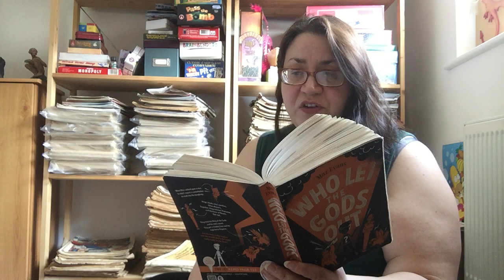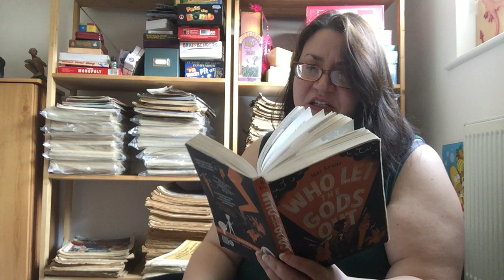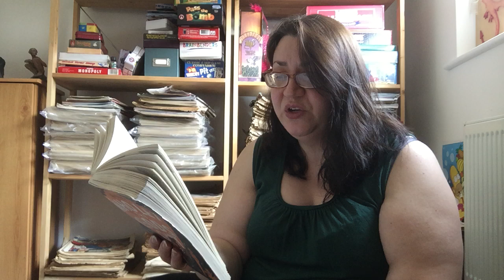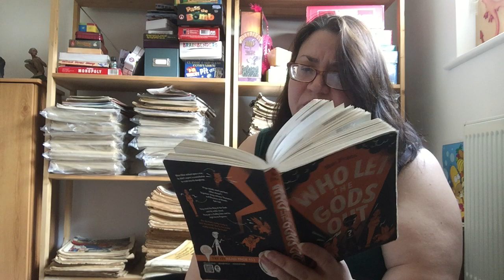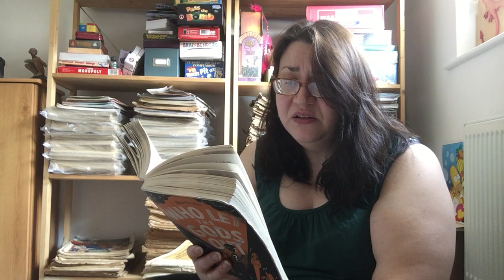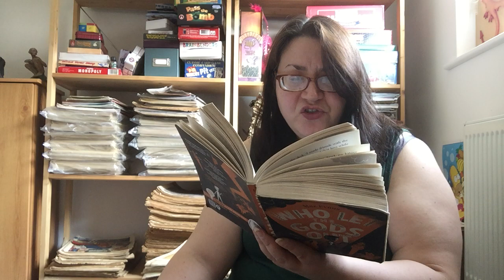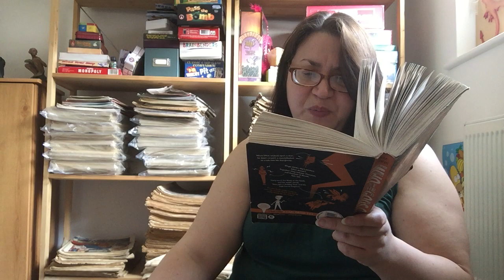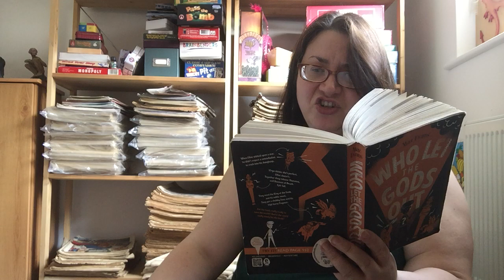Who Let the Gods Out? Chapter 22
Magazines instead of books this time.